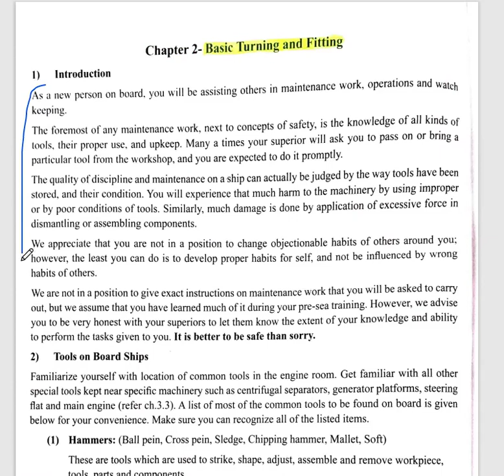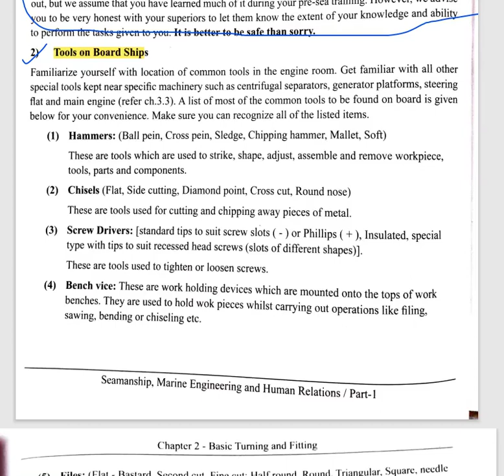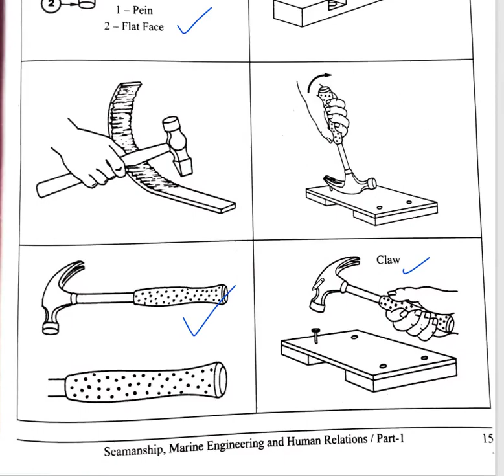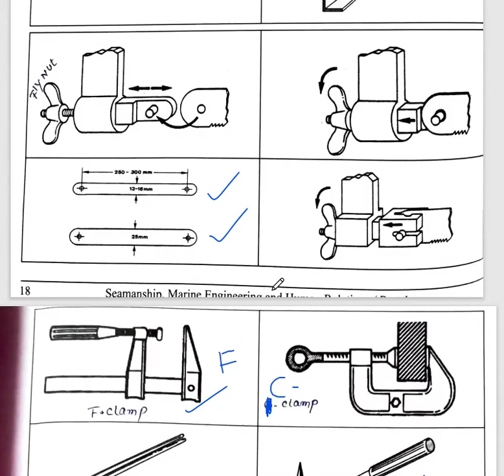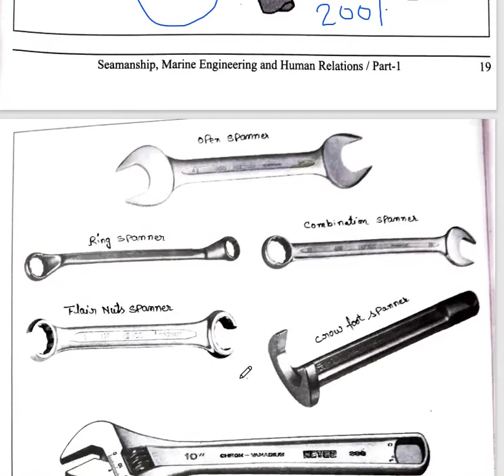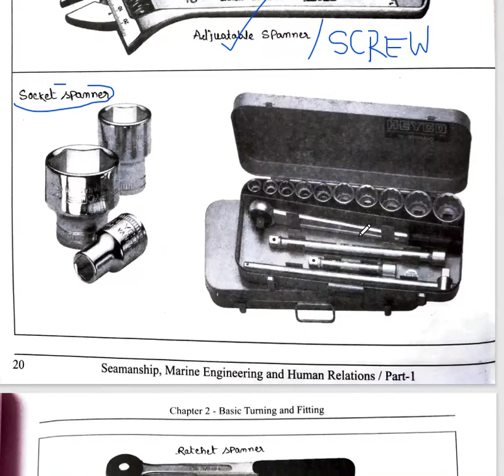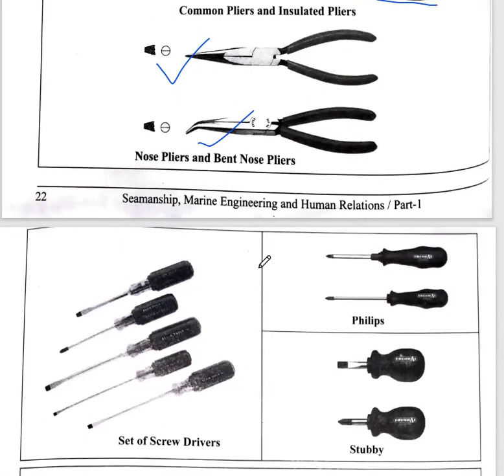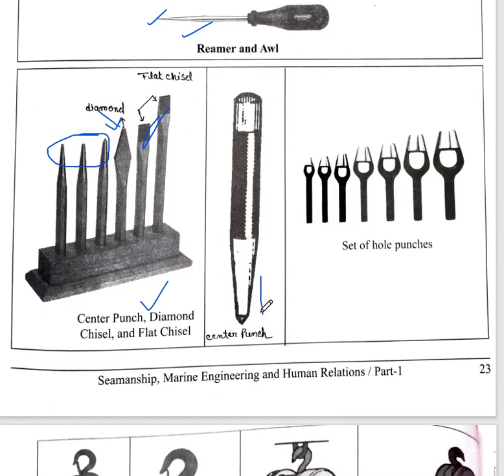Lecture 5 G.P. Rating MEK Chapter: 2 (Basic Turning and Fitting)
In this video you will learn about Chapter no. 2 in marine engineering knowledge for GP Rating.